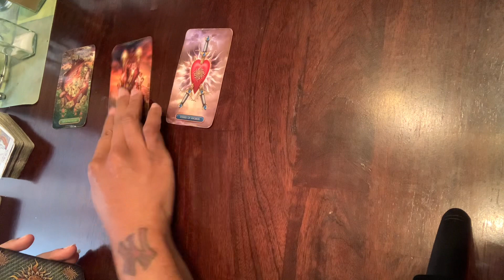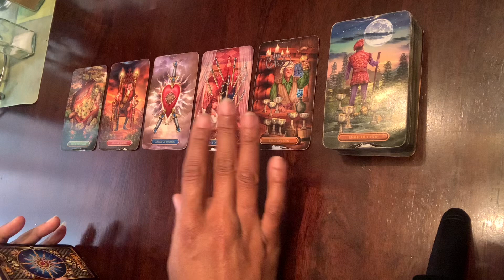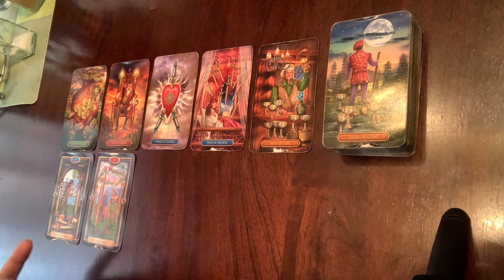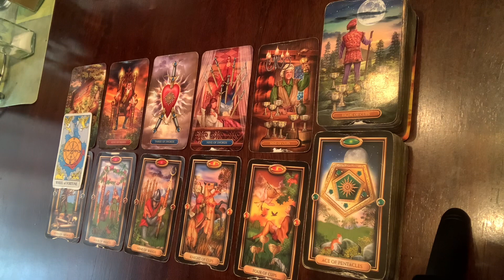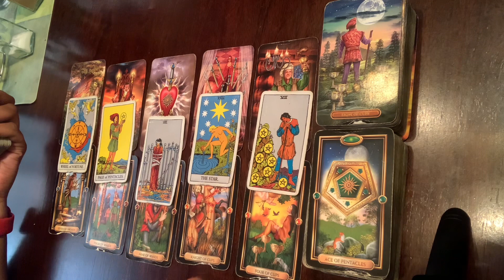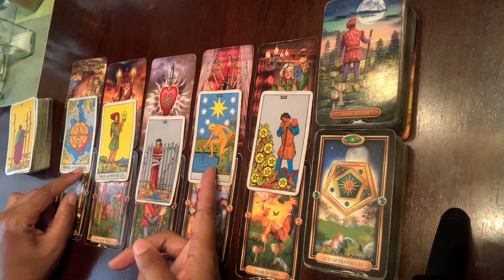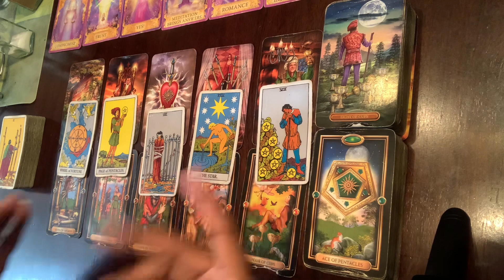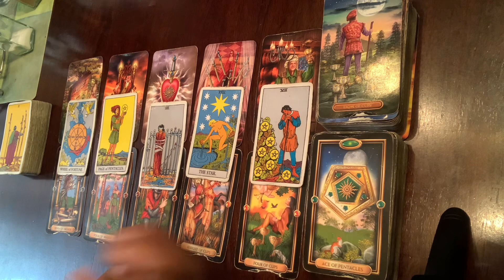Taurus ♉️ Someone is lying about their finances, beware | December 2022